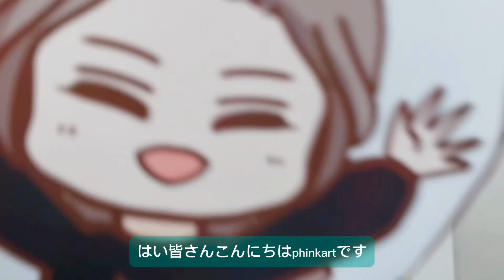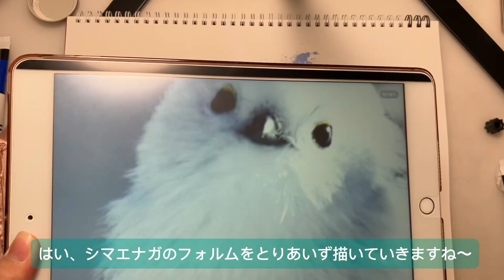【お絵描き講座？】#1 初心者必見！もふもふをマスターしよう！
こんにちはphinkartでっす！
みんな動画をみてくれたかな？
見てくれてると嬉しいな☺️

今回はアクリル絵の具でもふもふを描く挑戦です!
講座でもあるよ！

それとね、私花京院さん推しで、
花京院典明の第二ボタンの模様知ってる人は教えてね!
もし花京院さんが目の前にいたら最初に第二ボタンください!って叫びそう。